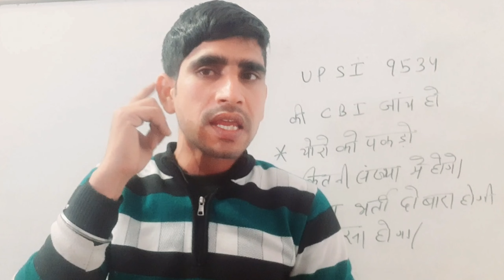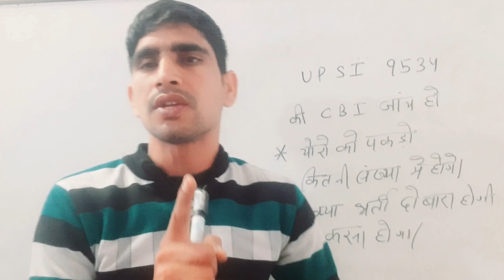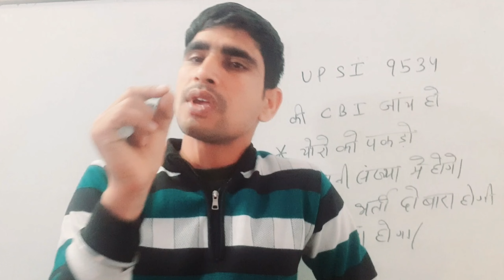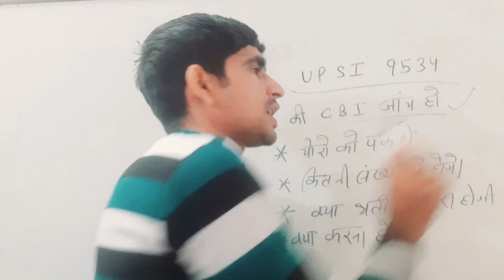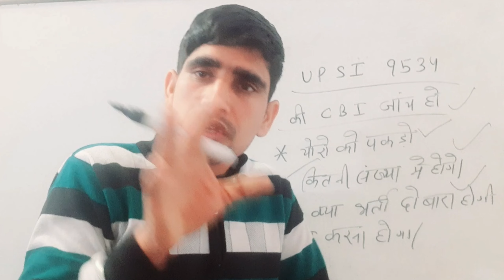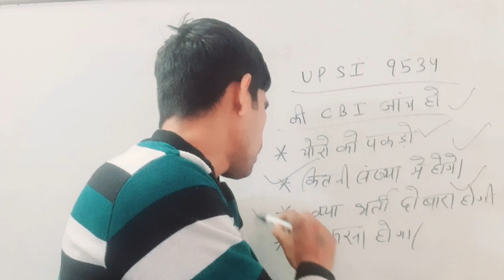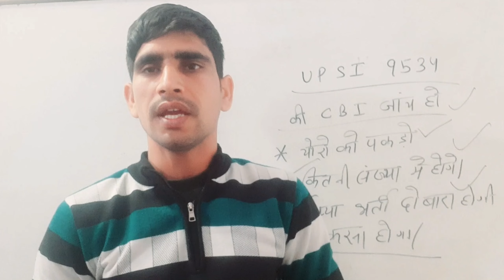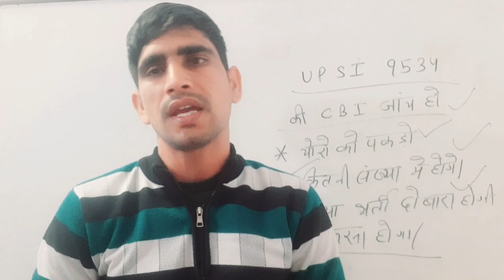UPSI 9534 || सभी छात्रों की मांग CBI/STF जांच || सभी यूट्यूबर्स से विशेष अपील !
महत्वपूर्ण वीडियो :-

Channel keyboard :-
Public carrier
Vinod sharma g
Public Carrier